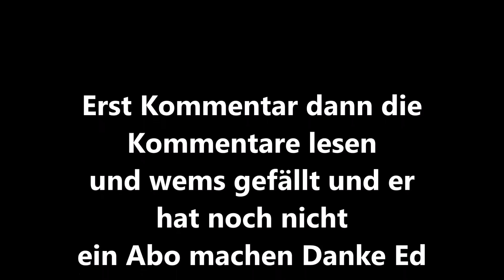Der richtige Bundeswehr Begriff dafür Rätsel Teil 2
Es geht um alte Bundeswehr Begriffe die sich eingeprägt haben und die eine spezielle Bedeutung haben. Zum mitmachen , erzählen und erraten